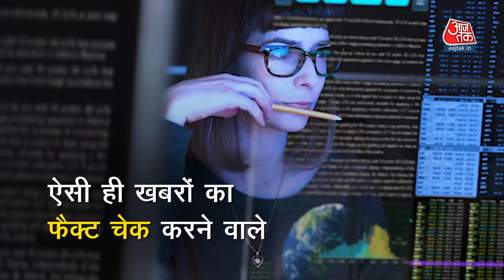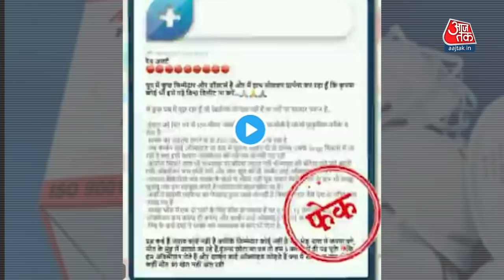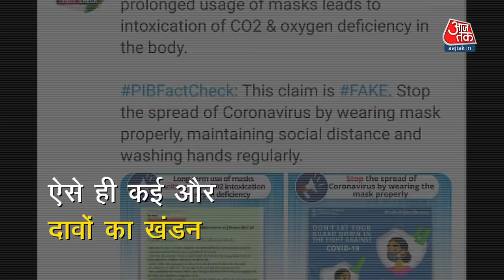क्या देर तक Mask पहनने से Body में Oxygen की कमी हो जाती है?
Corona के बिगड़ते हालातों में जहां  experts Mask लगाने की सलाह दे रहे हैं वहीं Social Media पर एक Message Viral हो रहा है इस Message में दावा किया जा रहा है कि लंबे वक्त तक Mask लगाने से शरीर में Carbon Dioxide का Level बढ़ जाता है जिससे शरीर में Oxygen की कमी हो सकती है. ऐसी ही खबरों का फैक्ट चेक करने वाले सरकारी ट्विटर हैंडल PIBFactCheck ने इस खबर को लेकर एक ट्वीट किया है.